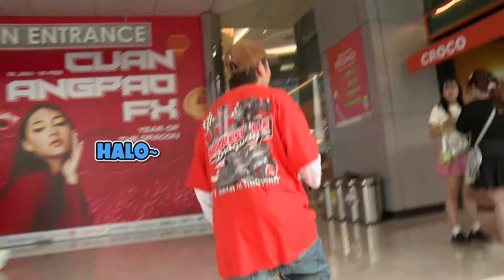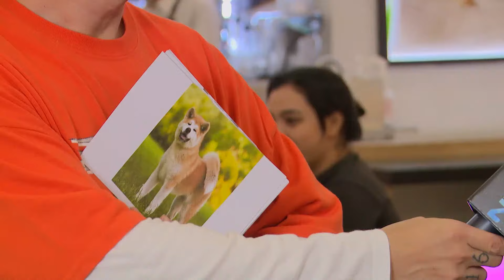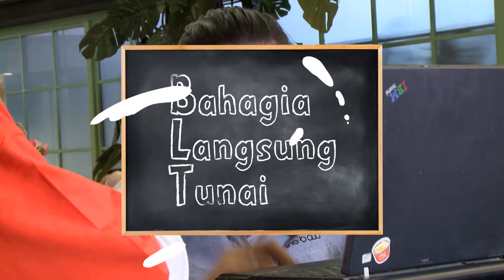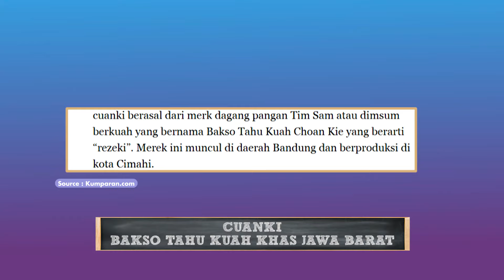Semua Tahu Hachiko Tapi Tahu Gak Jenisnya - BAHAGIA LANGSUNG TUNAI